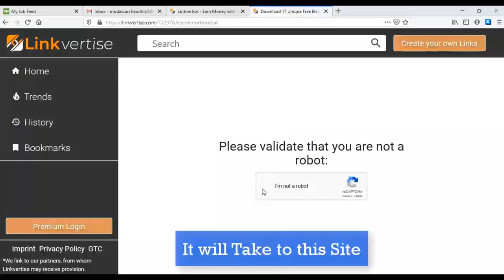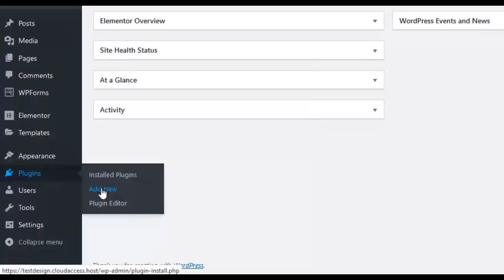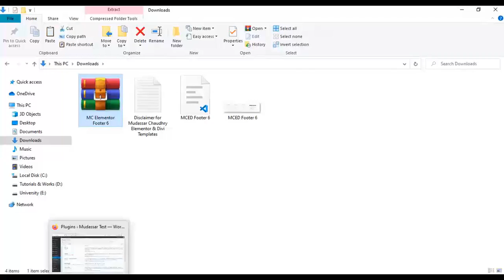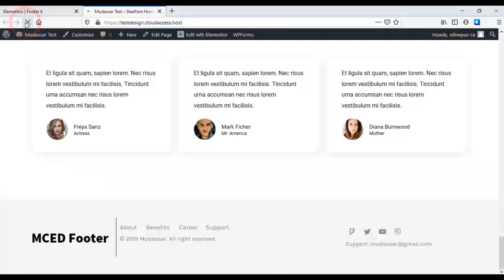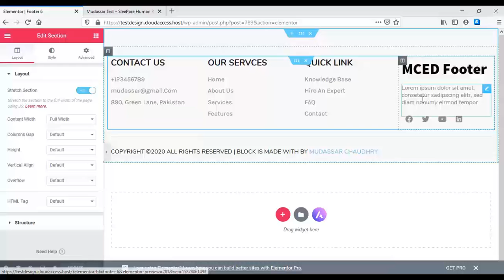Free Elementor Footer Template Design 06 by mcstaters